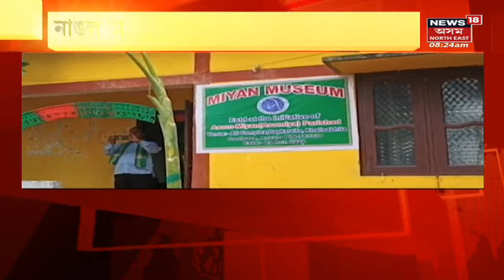Karim Uddin Barbhuiya: অসমীয়াৰ জাতীয় জীৱনৰ নাঙলক লৈ AIUDFৰ প্ৰশ্ন | Assamese News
Karim Uddin Barbhuiya: নাঙল অসমীয়াৰো নহয় মিঞাৰো নহয় । ইয়াক লৈ বিতৰ্ক কৰিবলৈ একো নাই বুলি মন্তব্য AIUDFৰ Karim Uddin Barbhuiyaৰ ।